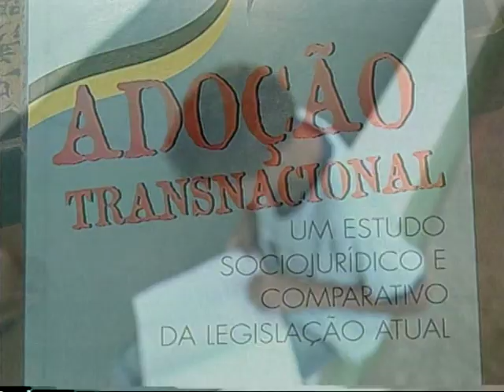O cenário da adoção no Brasil - 3 de 3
O cenário da adoção no Brasil vive um dilema. De uma lado estão mais de sete mil crianças cadastradas e prontas para serem adotadas. Do outro, 30 mil candidatos a pais adotivos, querendo encontrar um filho para somar à família. Pela lógica, sobrariam pais. Mas a conta não é tão simples. O problema é que a maioria dos pais querem crianças com menos de dois anos de idade. A adoção internacional tem sido muitas vezes a solução para crianças mais velhas.